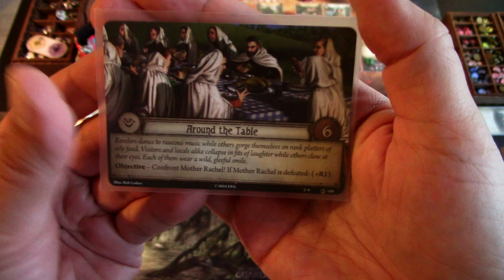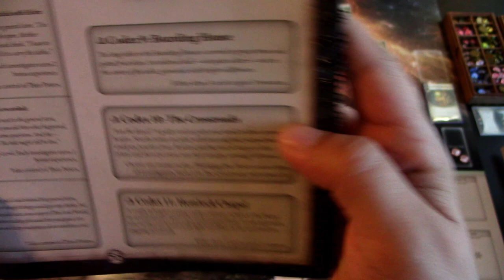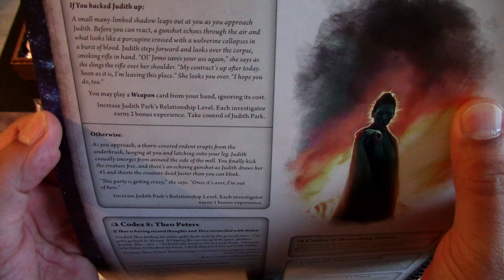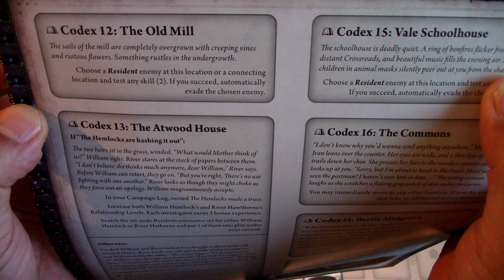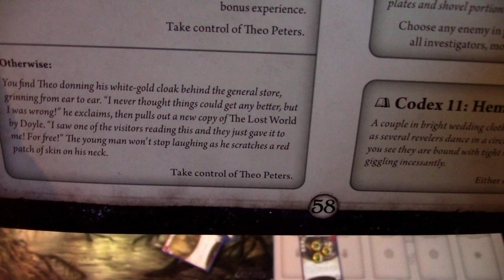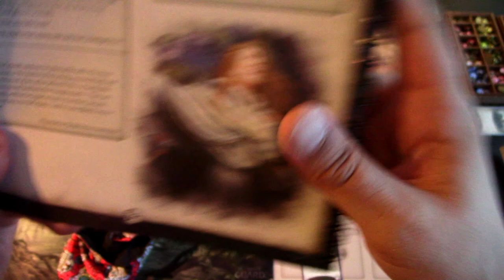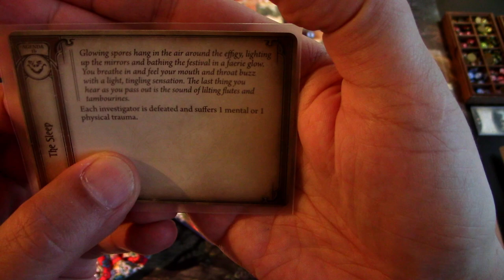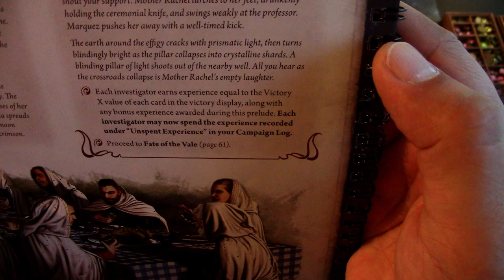Arkham Horror LCG The Feast of Hemlock Vale Campaign Playthrough Night 3 with Wilson Richards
The Feast of Hemlock Vale is underway, but immediately Wilson spots that everything isn't right. People are gorging down rotten food and cackling manically. Wilson needs to confront Mother Rachel to make an end to this madness! Let's see how Wilson Richards does in the prelude of the Final Night!

Elsie Gee Tokens shop on Etsy.com:

Token boxes from Kirby's Workshop on Etsy.com:

Encounter deck holder from Boardgame Backup on Etsy.com: